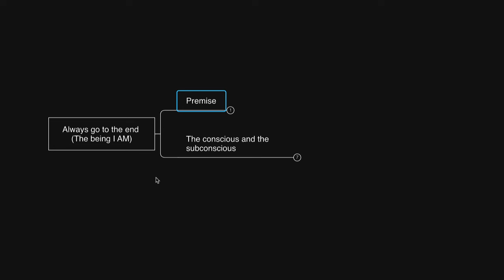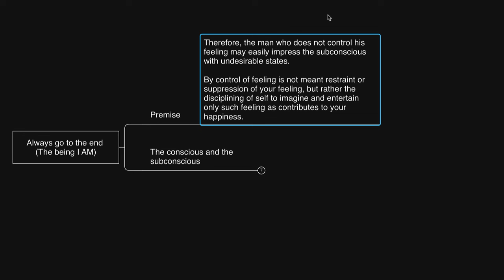I AM always HAPPINESS... (Neville Goddard, Ramana Maharshi)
It's it wonderful
(Isn't it wonderful) ALWAYS live in the end... The Ecstatic State! (Neville Goddard)